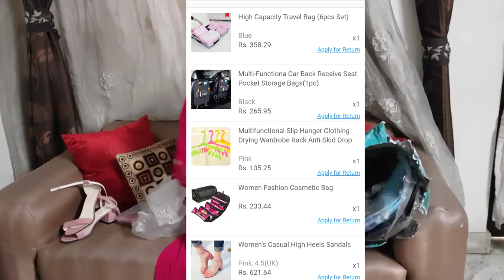Club factory Home Organizers Haul | Neha's kitchen villa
You may find your home organizing inspiration in Club factory！
Make home the best place you want to live！

This video belongs to Neha's kitchen villa and is protected under copyright law, Club Factory official Youtube channel has the permission to repost.